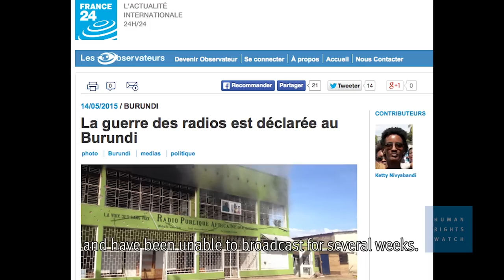Police abuses exposed during Burundi protests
Burundian police have used excessive force against people protesting President Pierre Nkurunziza’s election bid for a third term. Police have shot at crowds indiscriminately and severely beaten demonstrators and detainees. Dozens of people have been killed and more than 300 injured since the end of April. Some demonstrators have also resorted to violence, injuring policemen and damaging buildings and vehicles.